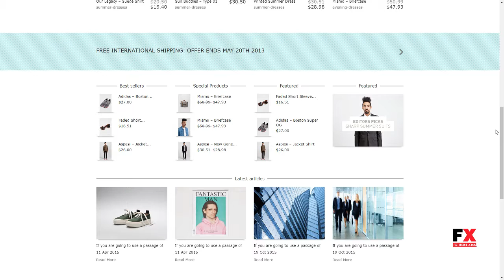Neighborhood - Responsive PrestaShop Theme Carloman Crofton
Compatible With Bootstrap 2.3.x

 Software Version PrestaShop 1.6.1.x, PrestaShop 1.6.1, PrestaShop 1.6.0.x

 Columns 4+

 Layout Responsive

 Tags ecommerce, neighborhood, neighborhood prestashop, neighborhood responsive theme, prestashop, reative, responsive, retina, shop, sticky header, themesdeveloper